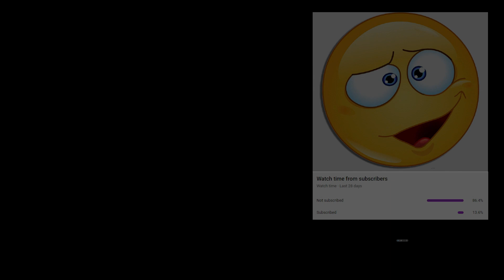MyNiceTown - Fantastic Custom Rust Server!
client.connect connectEU.mynicetown.com:28015
LETS GROW AN AWESOME COMMUNITY ON AN AWESOME SERVER!!!:
To PLAY My Nice Town, in Rust game press F1 to access console and paste:
client.connect connectEU.mynicetown.com:28015
                            or to Connect Via Steam:
steam://connect/connectEU.mynicetown.com:28015
🔸I NEED HELP! NEW GRUB-NAKED WITH DB MERCH!!! + "Hey You Rusty Freaks!" T-Shirts! and "Reee!" T-Shirts! IMHO the MUGS and MOBILE PHONE COVERS are the best! or, 🔸PayPal or
I support Shadowfrax, [Shadowfrax supports My Nice Town too!!!]
I'm Sub'd to almost ALL Rust YT'ers! Here's some of my favourites:

✇  Outro by CalliGunner ✇

PC SPECS:
My PC is pretty low of 'mid-range pcs' - Bought in 2017, Upgraded with SSD in 2019 - No more 15 minute waits for Rust to upload! HAHAHahahaha...
* sighs * Hell, I loved Rust so much I played with my old laptop when I first got Rust and literally played at 20-30 fps - whenever I got into a fight it would drop down to 5-10 fps. it was actually like watching a slide show!:

Processor: Intel(R) Core(TM) i3-8100 CPU @ 3.60GHz (4 CPUs), ~3.6GHz
Memory:  16384MB RAM
Graphics: NVIDIA GeForce GTX 1050 Ti
OS Drive: WD BLUE 1TB 2.5" 3D NAND SATA SSD (WDS100T2B0A) - You gotta have SSD for Rust! o.O
Headset: HyperX Cloud 2 Virtual Surround Sound (HATE it! - The pointless volume/surround dongle half way up cord that keeps getting snagged and bumped to change settings...the left ear-piece is loose, the mic falls out (because it's detachable)... The sound quality is good but the mic has a weird problem where you can't make it loud enough, so for videos i had to lower ALL other sounds...ANNOYING!
Mouse: Razer DeathAdder - No complaints but i don't notice the ddifference from my old cheap mouse.